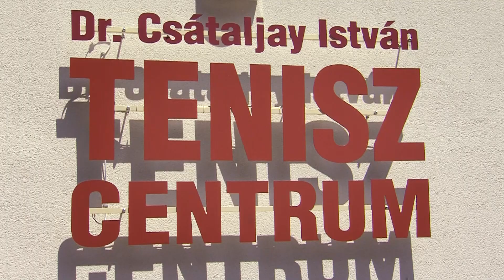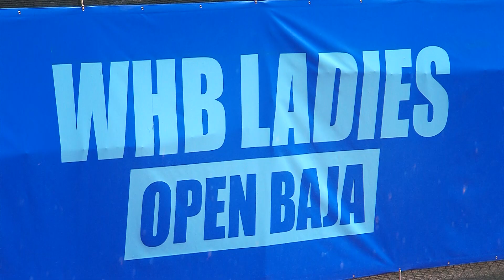Baja Ladies Open 2018.07.17